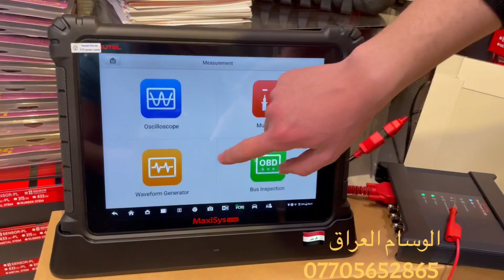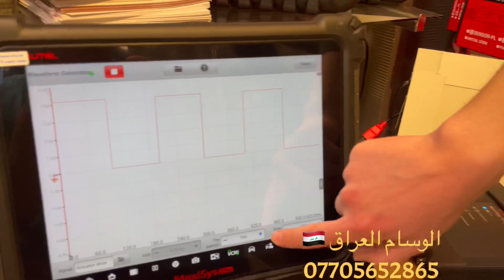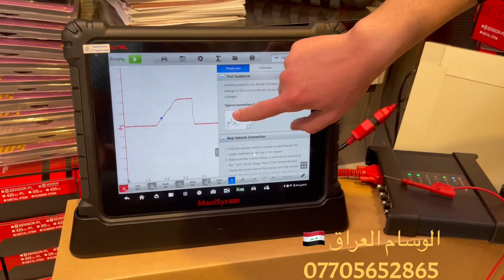افضل ميزات اوتيل ماكسس الترا جهاز مولد الاشارات ويف فورم جنريتور maxisys ultra waveform generator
Maxisys ultra
للطلب اتصلو
الوسام